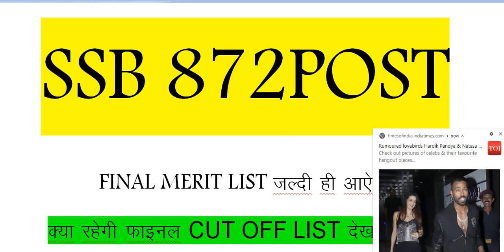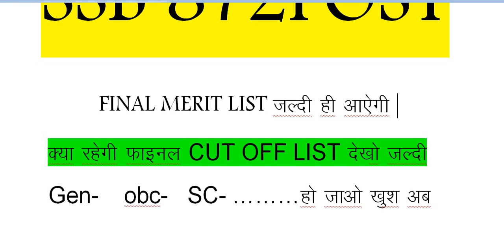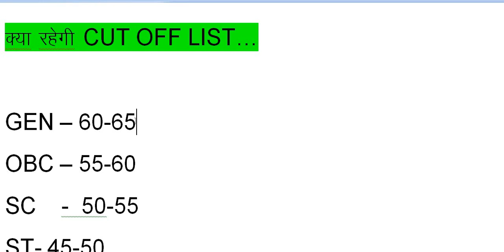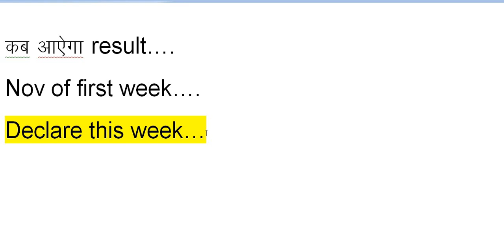SSB 872 RESULT DECLARE //CUT OFF LIST SSB 872POST //RESULT DECLARE FINAL LIST